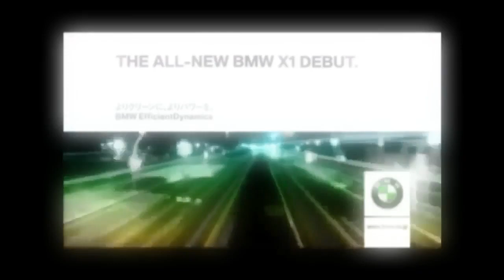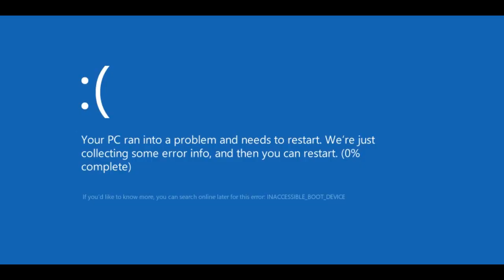YTP Drunked Automobiles Logos